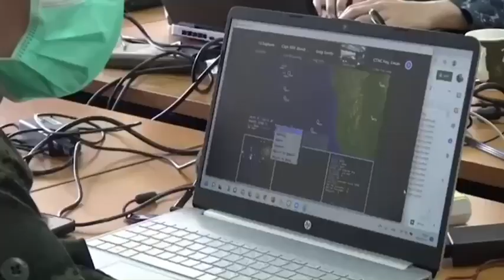การฝึกไซเบอร์ และอวกาศ ของการฝึก Cobra Gold 2024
การฝึกไซเบอร์ และอวกาศ ของการฝึกCobra Gold 2024